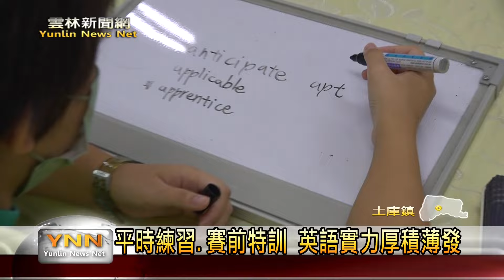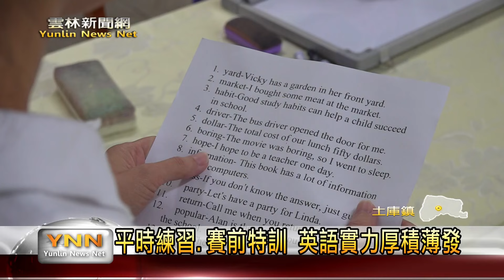雲林縣英語學藝競賽！虎尾永年中學斬獲三冠王 雲林新聞網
雲林縣永年中學推動英語教育有成，學生參加本次的英語學藝競賽，不僅包辦英文說故事國中組1、2名，更在國、高中組的英語單字王比賽中雙雙摘冠，3冠王的佳績讓全校師生都與有榮焉。校方表示學生每天到校後皆有收聽「大家說英語」、「空中英語教室」等教材，不斷累積實力才能有如此優秀的表現。